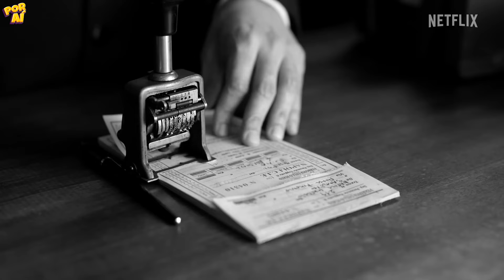Principais NOVOS LANÇAMENTOS da Netflix em ABRIL DE 2024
Quais são os mais destacados filmes e séries recém-chegados à Netflix neste mês? Juntos, vamos explorar os principais lançamentos da Netflix em abril de 2024! Este mês trará uma seleção de novos filmes e séries de alta qualidade. Quais são as produções da Netflix que você aguarda com mais ansiedade? Compartilhe suas expectativas nos comentários abaixo.